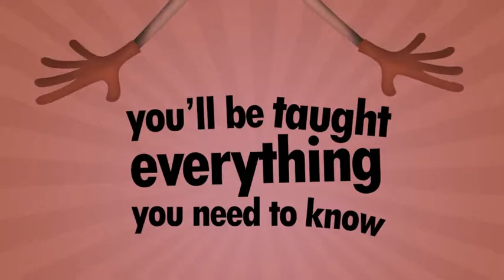7 Billion Humans | INTRO TRAILER 2 | deutsch | 2018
Genre: Simulation, Puzzle, Gelegenheit, Logik, Indie, Bildung
Worum geht`s? Programmieren und automatisieren Sie Büroarbeiter auf witzige Weise bei guten Soundtrack.
7 Billion Humans präsentiert von Tomorrow Corporation.

Viel Spaß